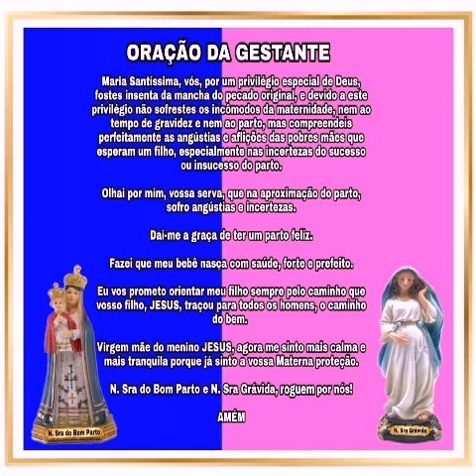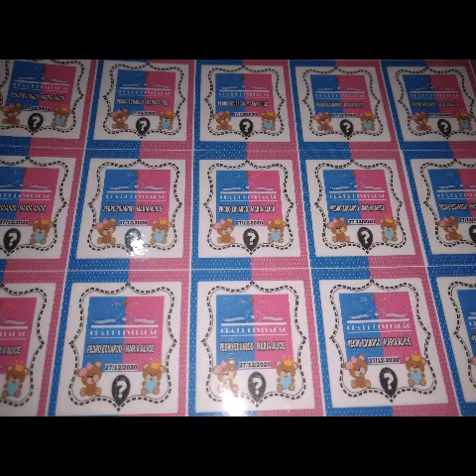CHÁ DE REVELAÇÃO DA MARIA ALICE SOUZA RIBEIRO PINTO/ FAMÍLIA /CONVITE / LEMBRANCINHAS / PRESENTES.